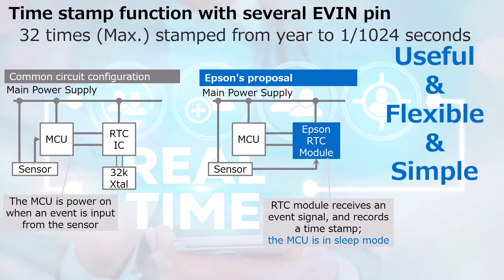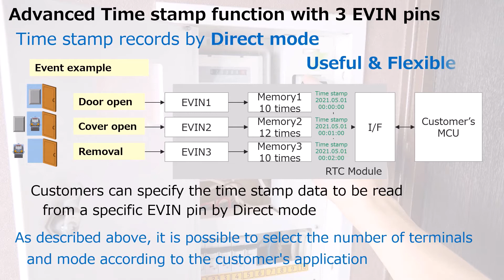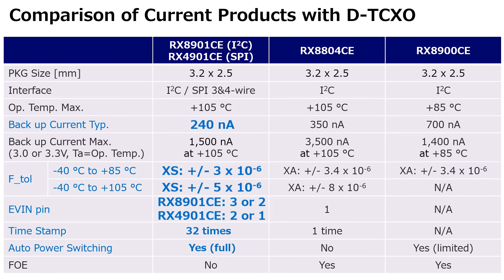RTC Module RX8901CE / RX4901CE: Feature Introduction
We would like to show you the feature introduction of our RTC Module RX8901CE / RX4901CE.